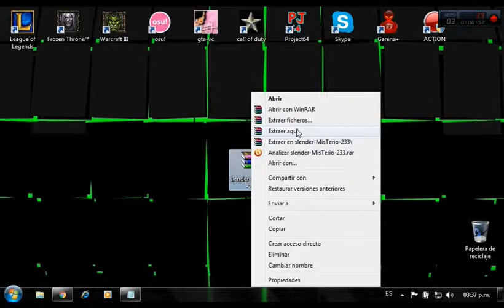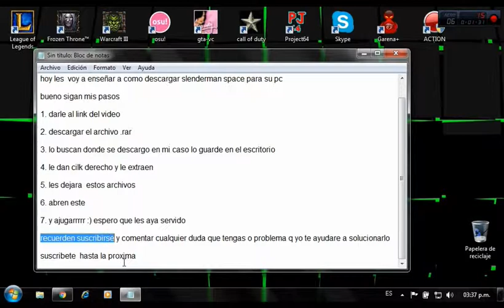como descargar slenderman Space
skype : edwin.diaz554